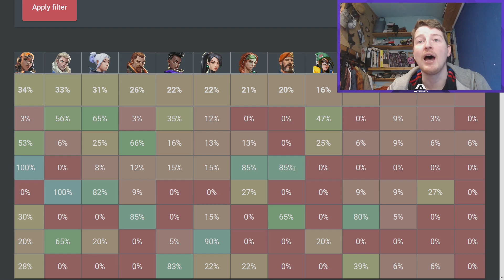My Gekko Bind Hopium Video